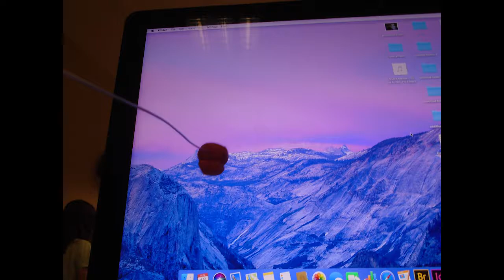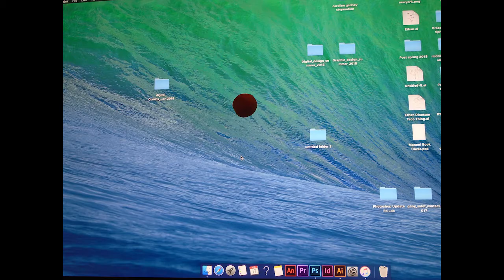Gedney Siblings FinalProject